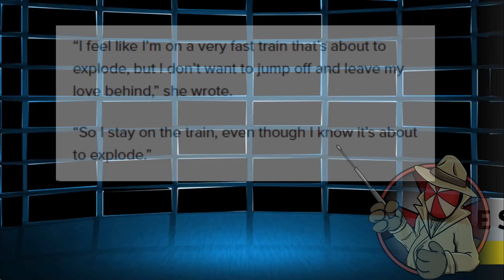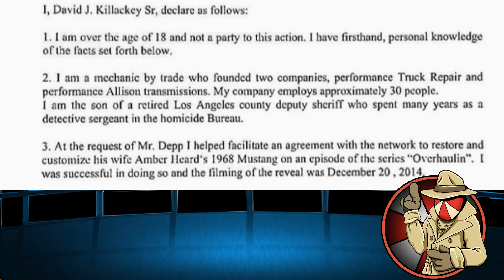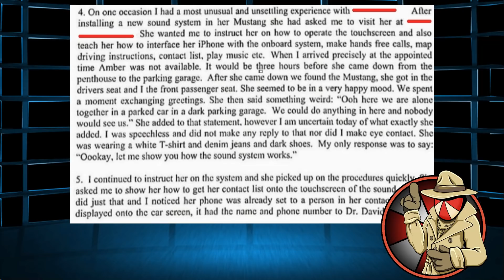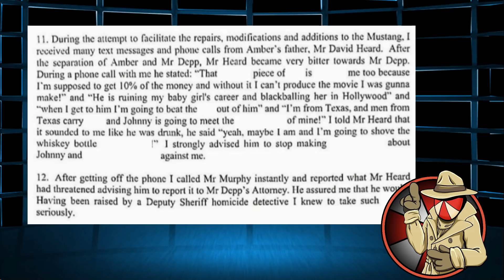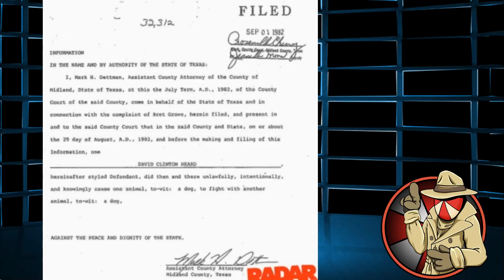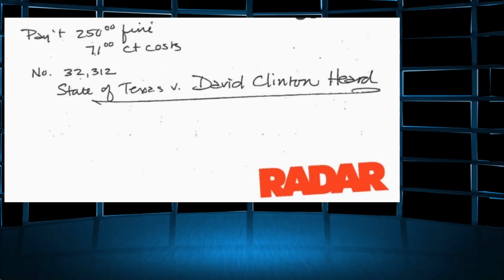Heard WRECKED by Depp's NEWEST WITNESS as JUDGE RULES HE WILL TESTIFY?!